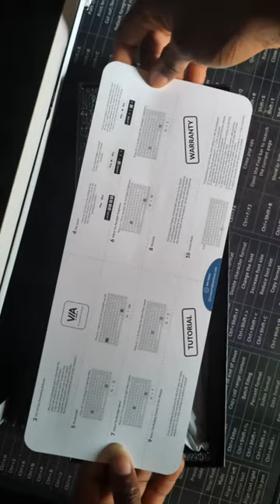Unlocking the Magic: Keychron K2 Pro Unboxing Adventure!